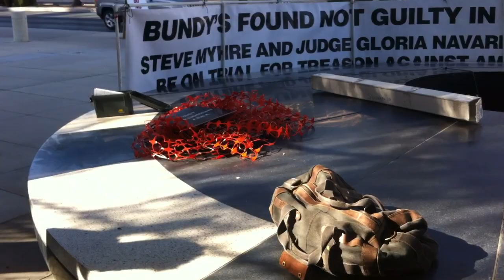Bundy Ranch Trial Headed for Dismissal - "Double Jeopardy" Judge Gloria Navarro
PROSECUTION VIOLATING RULES - JURORS SENT HOME - U.S. Attorney's office under the gun for prosecutorial misconduct.

...numerous violations made by the prosecution and the agents of the BLM and FBI in relation to this case...
Multiple Brady violations topped the list, with many exculpatory items not being turned over to the defense teams. Items such as the Threat Assessment reports...
Is the Bunkerville Trial of the Century Finished?

Several Motions for dismissal are on the table and even though the Judge said she thought that she could rule based on what she has today, she is giving the Prosecution until Thursday to file their brief in response to new motions. She is giving the defense until Monday to file their Responses.
She also said that the first task would be to determine if there would be a mistrial/dismissal. The if so they would need to address the Double Jeopardy issue.
‎It Matters How You Stand‎ - Bundy Ranch Jury Trial #3

John Lamb end of day 15 Bundy Ranch Trial - Brand Thornton's Run for Sheriff

Recommends for the Updates on the Bundy Ranch Trial and more

Real Liberty Media (RLM) is a Liberty based alternative to the Corporate Lame-Ass Propaganda (CLAP) sources out there. Most people refer to those sites and sources as Mainstream Media or News, they are neither.

The Black and White in Your Eyes, Hal Anthony Delivers the "Notice in the News" every Sunday from Behind The Woodshed at 3PM ET - Noon O’clock Pacific - top-notch ORIGINAL alternative news from reputable journalists, investigative field reporters, insightful radio broadcast and more

If you cannot do great things, do small things in a great way
Vincent Easley II reporting, Continuing to Stand and Witness #303